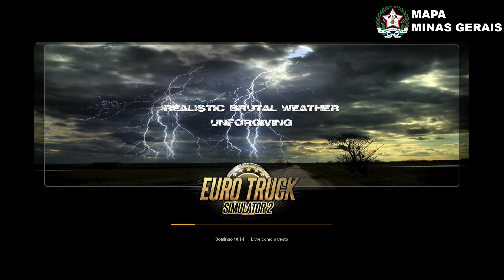REBOQUE BAÚ 1.40 EURO TRUCK SIMULATOR 2 VERSÃO 1.40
PARA AJUDAR NO PROJETO DO MAPA VOCÊ PODE FAZER O DEPOSITO VIA PIX NO VALOR DE 25,00  E TER ACESSO AS PRIMEIRAS CIDADES EM CONSTRUÇÃO, INCENTIVANDO A CRIAÇÃO DO MAPA. Lembre-se o mapa ainda está na sua fase inicial portanto tenha paciência ao adquirir saiba que o tempo é precioso para um trabalho bem feito. Forte abraço e Deus abençoe a todos.
★AJUDE O CRESCIMENTO DO CANAL★
CHAVE DO PIX
NUMERO DE CELULAR
esta no nome da minha mae
Joanaina Moreira da Silva

SE FOR GRAVAR COM ESSE MOD DEIXAR LINK DIRETO PARA ESSE VÍDEO
REBOQUE BAÚ GUERRA 1.40 EURO TRUCK SIMULATOR 2
★Créditos★
★ QRA MAGRÃO★

Meu Setup
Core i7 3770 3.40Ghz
GTX1050 ti 4GB
12GB RAM
HD 1 tera
Web Can Logitec C270
Teclado Razer  BlackWindow
Mouse Chingling
HEADSET Knup C401
Monitor LG OSC64 19 Polegadas

mods euro truck simulator 2
mapa minas gerais
mapa minasgerais
mapa eldorado pro
mapaeldorado
snowrunner dicas
snowrunner
mod mapa brasileiro euro truck
mapa brasileiro para euro truck simulator
mod mapa brasileiro
snowrunner savegame
volante g25
logitech g25 euro truck simulator 2
logitech g27 euro truck simulator 2
logitech g29 euro truck simulator 2
g25 logitech
g27 logitech
g29 logitech
g923
logitech
g920 logitech
volvo nh12
como fazer skin ets2
como fazer skin euro truck simulator 2
como colocar skin
como colocar skins euro truck simulator 2
como fazer skkin
download skin
pack de reboques ets2
download pack de reboques ets2
reboques euro truck simulator 2
editar skin euro truck
editar skin ets 2
flight simulator 2020
snowrunner download
snowrunner codex mods
mods codex snowrunner
snowrunner mods
truck life
truck life gameplay
simulador caminhao
truck life game
trucklife
ets2
eurotruck
simulador
simulador
caminhao
naturalux ets2
mod grafico ets2
mods grafico euro truck simulator
euro truck simulator mod grafico
euro truck simulator 2
mod naturalux atualizado
euro truck mod naturalux
helicopter simulator
helicóptero simulator
ets2 1.35
ets2 1.36
ets2 1.37
ets2 1.38
eets2 1.39
ets2 1.40
onibus ets2
onibus
onibus euro truck
download onibus ets2
113 ets2
ets2 scania 113
scania mod ets2
ets2 scania mod
download
constellation
scania
volvo
man
bob ets2
renault
flight simulator 2020 belo horizonte
flight simulator locais
pack de som ets2
pack de som atualizado
pack de reboque atualizado
mods ets2 1.38
euro truck 2
ets2 scania 113 download
euro truck 2 scania 113
novo simulador
lançamento dimulador
novos simuladores
novos jogos simulação
jogos de simulação
scania 113 download
mercedes
novos caminhoes
novos caminhões ets2
novos mods
mapa eaa 1.40
eaa 1.40
mapa eaa 6.1 downlolad
mapa norte brasil
mapa estradas brasileiras
mapa bahia
ronaldosimulator
ronaldo simulator